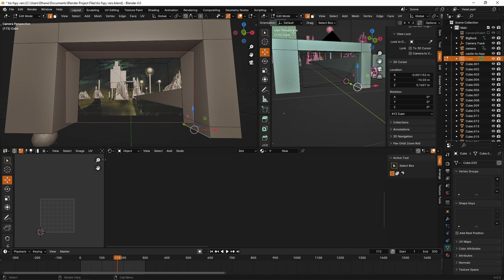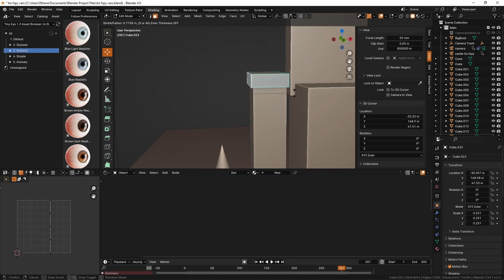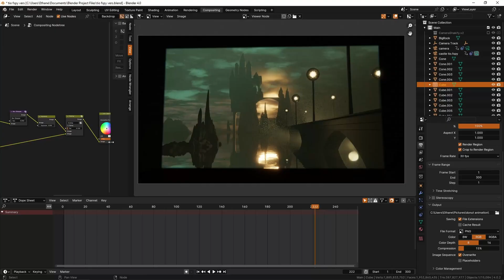How to Remake 2D Concept Art in Blender Efficiently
In this video I go over my workflow for recreating commissioned pieces of digital 2d concept art inside of the free 3d software Blender! I hope that this video is helpful for some of you guys and that you can glean some knowledge about scene construction - its not too intimidating once you get started :)